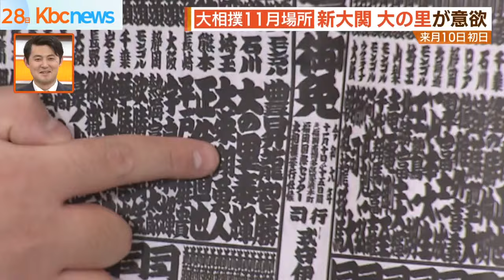新大関・大の里 １１月場所に意欲 番付発表で「大関を実感」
来月１０日に初日を迎える大相撲１１月場所の番付発表が行われました。

これを受け、１１月場所に新大関として臨む大の里関が会見を開き、抱負を語りました。

午前６時、１１月場所が行われる福岡国際センターに各部屋の若手力士が集まり、刷り上がったばかりの番付表をそれぞれの部屋に持ち帰りました。

大の里関は先場所１３勝で２回目の幕内優勝を遂げ、幕下付け出しで昭和以降では最速の大関昇進を果たしました。

「番付を見て本当に大関になった実感がわいた」

大の里関は秋巡業を体調不良で途中から離脱しましたが、徐々に体を動かしているということです。

「１年最後の場所なのでいい形で締めくくれれば」

大相撲１１月場所は来月１０日初日、２４日に千秋楽を迎えます。